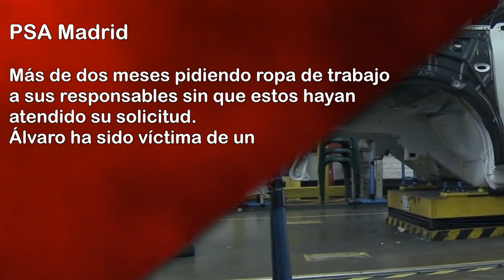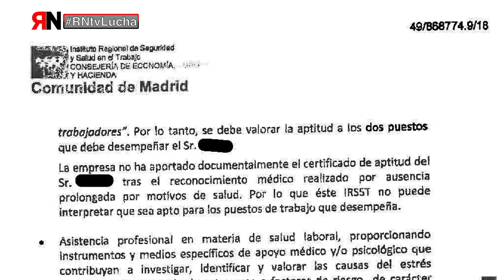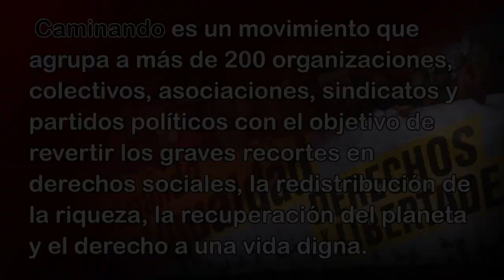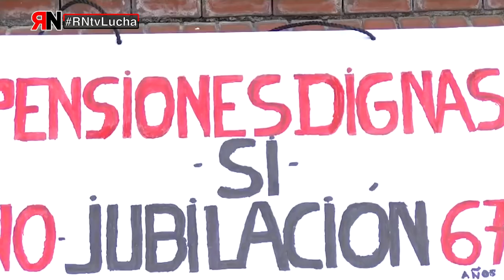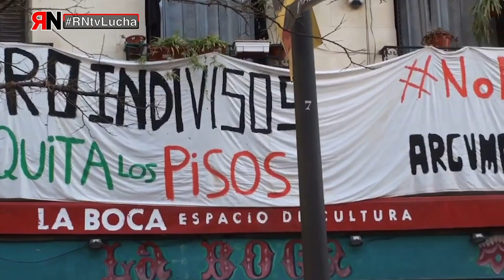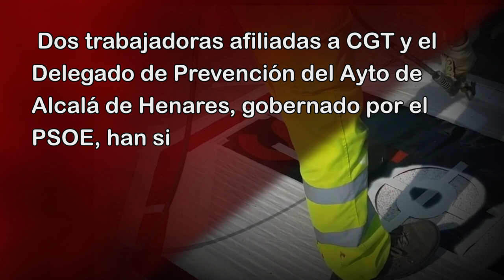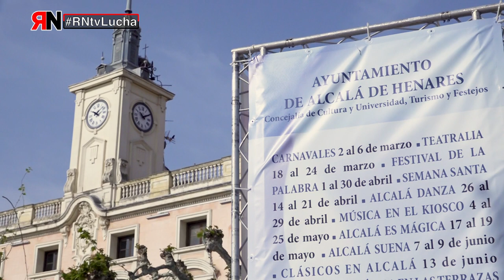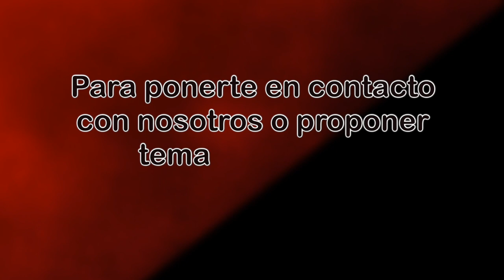RNtvLucha40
En este programa de Rojo y Negro en Lucha, trataremos los siguiente conflictos laborales:

- PSA: Despedido un trabajador de PSA Madrid por exigir ropa de trabajo. Más de dos meses pidiendo ropa de trabajo a sus responsables sin que estos hayan atendido su solicitud. Álvaro ha sido victima de una campaña de hostigamiento, encabezada por su responsable de unidad o de zona (RU), que acabó derivando en un despido.

- Caminando: Un movimiento para cambiarlo todo, agrupa a más de 200 organizaciones, colectivos, asociaciones, sindicatos y partidos políticos con el objetivo de revertir los graves recortes en derechos sociales, la redistribución de la riqueza, la recuperación del planeta y el derecho a una vida digna.

- Ayuntamiento de Alcalá de Henares: Tres trabajadoras expedientadas por exigir medidas de prevención. Dos trabajadoras afiliadas a CGT y el Delegado de Prevención del Ayuntamiento de Alcalá de Henares, gobernando por el PSOE, han sido expedientadas por exigir protección en el trabajo y que se cumpla la legislación de prevención y riesgos laborales.